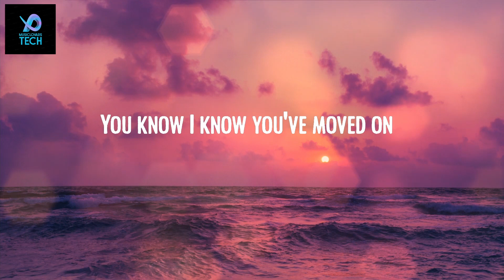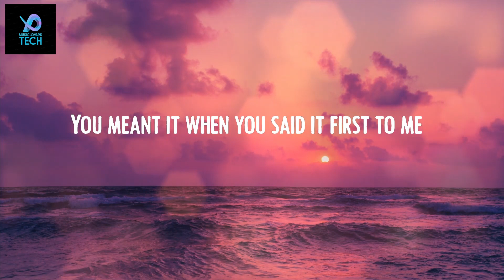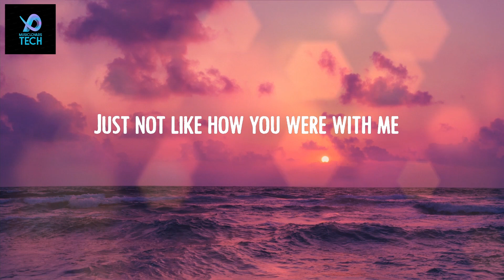Olivia Rodrigo - happier 💥 (Lyrics) 🌸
Lyric Video: happier - Olivia Rodrigo

💿Lyrics happier:
Really
Ooh, ooh-ooh-ooh
Ooh, ooh-ooh-ooh
Ooh, ooh-ooh-ooh

Olivia Rodrigo - traitor (Official Video)